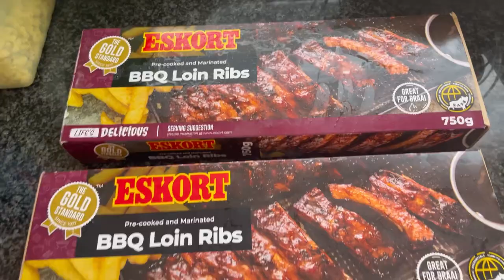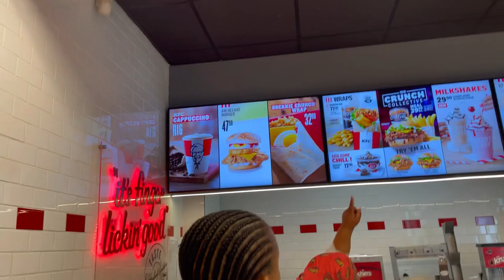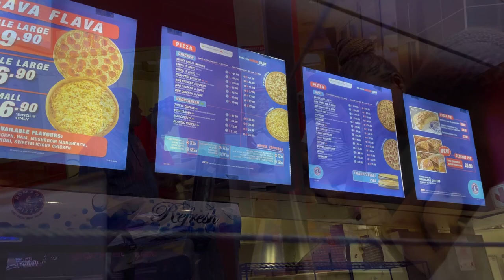vlogmas2022:Snoek Braai| cook with me | Kauai date| Maintenance errands| South African YouTuber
Hey Di Chommie

I am Mahlatse Boshielo. I hope you'll enjoy this vlog as much I enjoyed filming it!

**please note that by signing up with the links below that they will provide benefit for myself and you in various ways.

🏃🏽‍♀️SWEATCOIN:
Check out this free app — It Pays to Walk 🚶